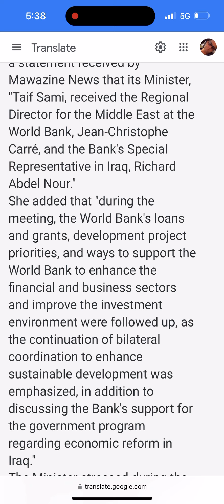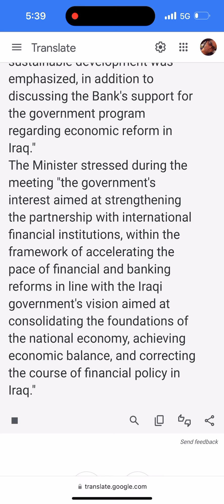Accelerating financing private sector Iqd